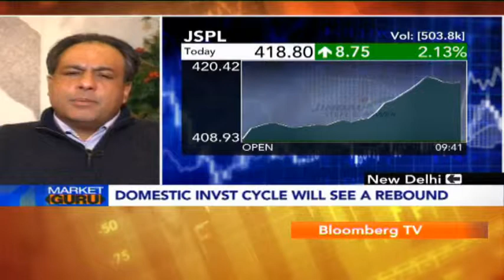Market Guru - GTI's Madhav Dhar On Investment Outlook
Madhav Dhar of GTI Capital expects earnings to improve from here on but global slowdowns and investment cycles are concerns for him. Catch Dhar an exclusive interview with Bloomberg TV India's Vivek Law.